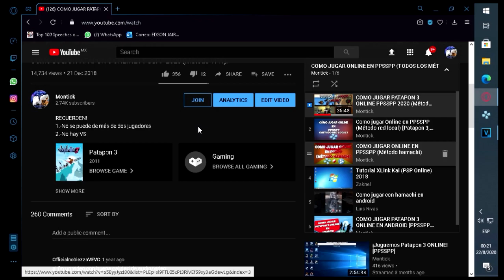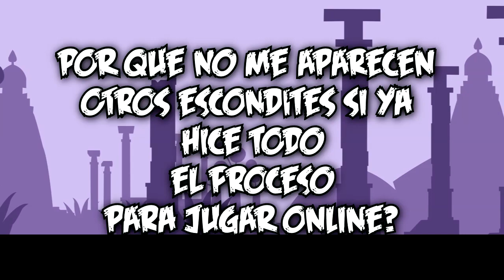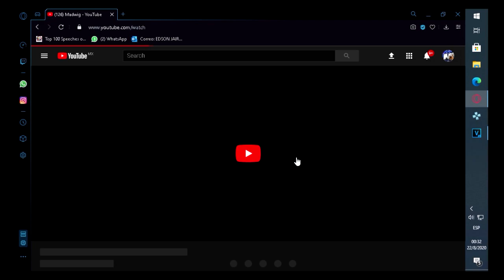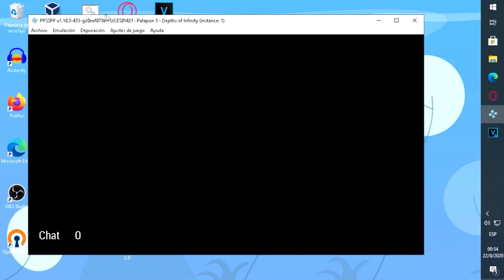Preguntas frecuentes del canal #1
Pero antes asegúrate que esta no haya sido contestada con anterioridad 🤣👍
Servidor de discord del canal: